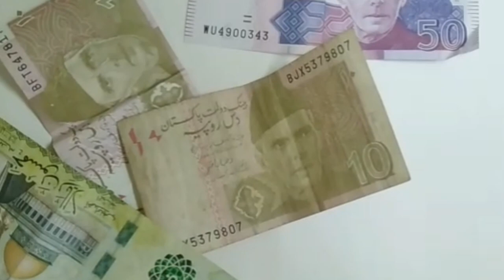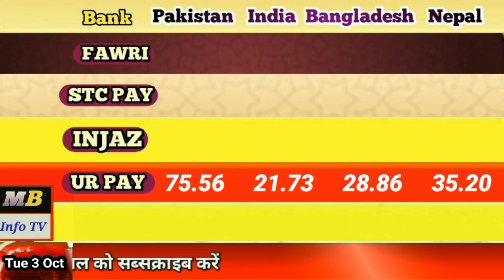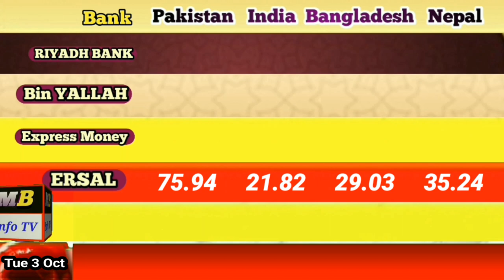Aaj ka Riyal Rate|India Pakistan aur Nepal|Saudi Riyal Rate Today|سعودی ریال کا ریٹ|rial ka rate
Aaj ka Riyal Rate|India Pakistan aur Nepal|slSaudi Riyal Rate Today| آج سعودی ریال ریٹ پاکستان
سعودی ریال ریٹ
سعودی ریال کا آج کا ریٹ پاکستان
سعودی ریال پاکستانی روپیہ
سعودی ریال ریٹ پاکستان
سعودی ریال کا ریٹ
سعودی ریال پاکستانی کرنسی
سعودی ریال کی قیمت
سعودی ریال پاکستان
سعودی ریال کتنے کا ہے
aaj riyal ka rate kya hai
aaj ka riyal rate
aaj riyal rate
aaj riyal rate Pakistan
aaj riyal rate kya hai
aaj riyal ka rate kitna hai
aaj riyal ki kimat kya hai
aaj riyal ki kimat
aaj ka riyal rate Pakistan ke ley
saudi riyal today bangladesh
today saudi riyal rate bangladesh taka rate
saudi arabia riyal rate in pakistan today